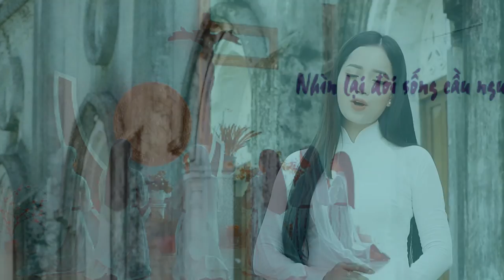Hồng Ân Cuộc Đời - Thanh Hoài | Nhạc & lời : Đại Dương | MV Thánh Ca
🎵 Ca khúc: Hồng Ân Cuộc Đời
🎼 Sáng tác: Đại Dương
🎙Ca sĩ : Thanh Hoài
💻 Editor : Tú Hiền
✒ Booking:  Nhạc Thánh Ca Toàn Quốc (Nationwide Event)